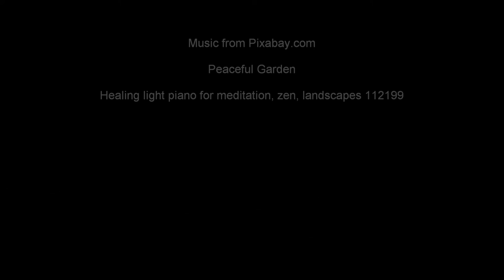Sunrise July 2, 2022 - Boulder Valley Montana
Compilation of GoPro wide angle video (sped up 10x using ffmpeg), GoPro automatic timelapse footage, and still photos taken with an old Kodak DX4530.

Processed using a legacy version of Windows Live Moviemaker.